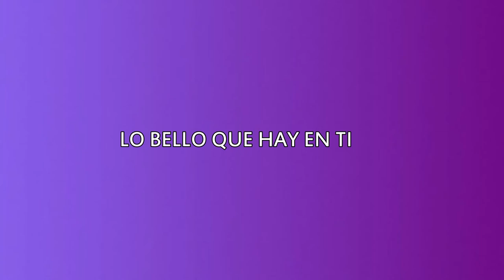357 LO BELLO QUE HAY EN TI - LA SEXUALIDAD FEMENINA RADIO